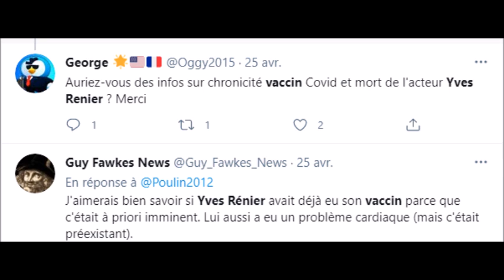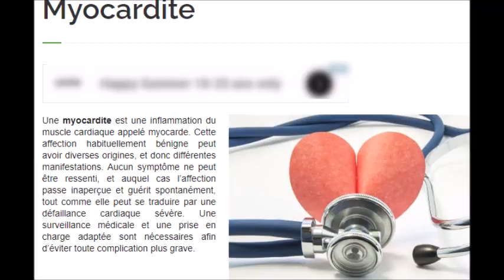Yves Renier le vaccin a-t-il causé sa crise cardiaque